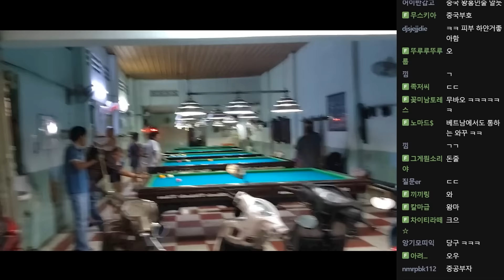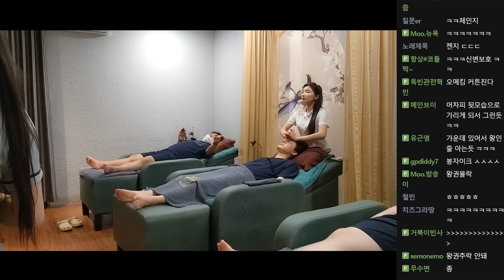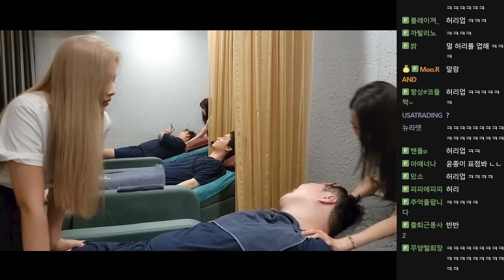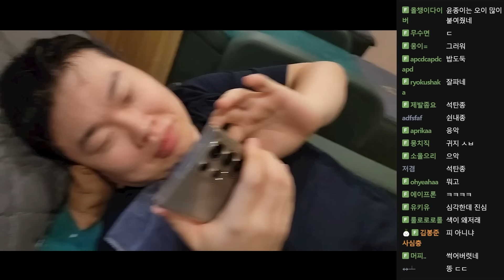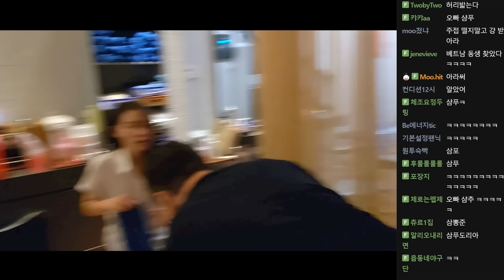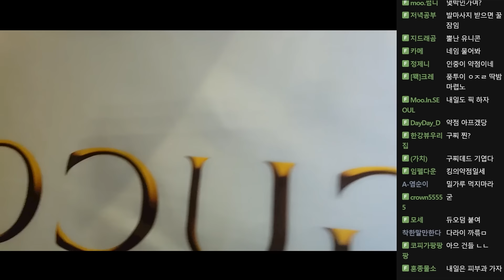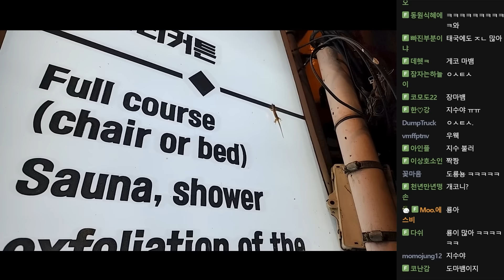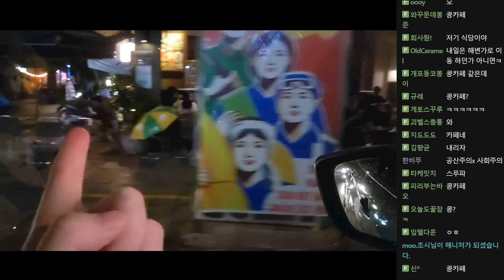베트남 황제이발소 왔습니다..!! [24.10.04 #3] 오종봉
0:00 시작
19:30 황제이발소
1:42:30 서비스종료